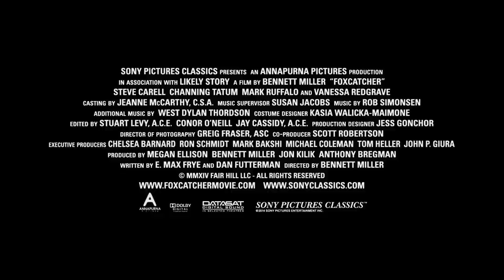Foxcatcher - Teaser #3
Teaser de Foxcatcher de Bennett Miller avec Channing Tatum, Steve Carell, Anthony Michael Hall, Mark Ruffalo, Sienna Miller, Vanessa Redgrave.

Synopsis : Inspiré d'une histoire vraie, FOXCATCHER raconte l'histoire tragique et fascinante de la relation improbable entre un milliardaire excentrique et deux champions de lutte.
Lorsque le médaillé d'or olympique Mark Schultz (Channing Tatum) est invité par le riche héritier John du Pont (Steve Carell) à emménager dans sa magnifique propriété familiale pour aider à mettre en place un camp d'entraînement haut de gamme, dans l'optique des JO de Séoul de 1988, Schultz saute sur l'occasion : il espère pouvoir concentrer toute son attention sur son entraînement et ne plus souffrir d'être constamment éclipsé par son frère, Dave (Mark Ruffalo). Obnubilé par d'obscurs besoins, du Pont entend bien profiter de son soutien à Schultz et de son opportunité de « coacher » des lutteurs de réputation mondiale pour obtenir -- enfin -- le respect de ses pairs et, surtout, de sa mère qui le juge très durement (Vanessa Redgrave).
Flatté d'être l'objet de tant d'attentions de la part de du Pont, et ébloui par l'opulence de son monde, Mark voit chez son bienfaiteur un père de substitution, dont il recherche constamment l'approbation. S'il se montre d'abord encourageant, du Pont, profondément cyclothymique, change d'attitude et pousse Mark à adopter des habitudes malsaines qui risquent de nuire à son entraînement. Le comportement excentrique du milliardaire et son goût pour la manipulation ne tardent pas à entamer la confiance en soi du sportif, déjà fragile. Entretemps, du Pont s'intéresse de plus en plus à Dave, qui dégage une assurance dont manquent lui et Mark, et il est bien conscient qu'il s'agit d'une qualité que même sa fortune ne saurait acheter.
Entre la paranoïa croissante de du Pont et son éloignement des deux frères, les trois hommes semblent se précipiter vers une fin tragique que personne n'aurait pu prévoir...